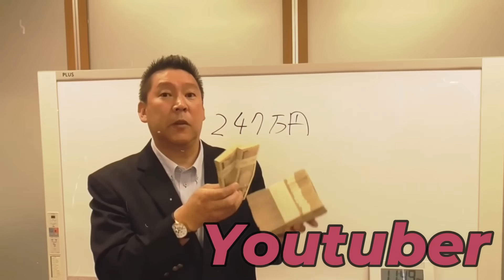【立花孝志VS石丸伸二】石丸伸二さんと対談してやっぱりあの人は●●やった...【石丸さんの恐ろしい部分が見えたで】やはり政治家は●●であるべき【立花孝志 石丸伸二 NHK党 切り抜き】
00:00　スタート　石丸伸二さんとの対談を終えて
0:47　石丸さんは事実じゃないものを作り出した？
2:25　石丸伸二さんの振る舞いがやばい？
4:01　恫喝した音声
5:45　恐ろしいこと
7:27　石丸伸二は王様のような考え方
9:28　成田悠輔さんへ
11:09　エンディング

立花孝志本
ぶっ壊す力